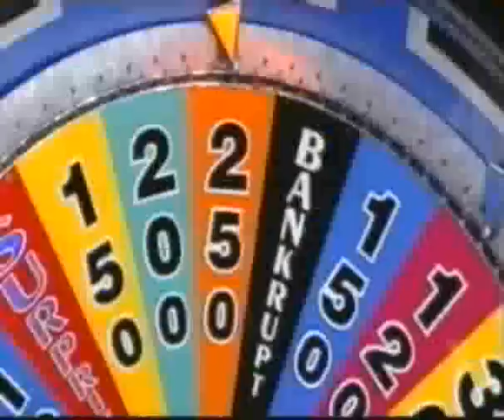T for Tom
Lets go a T for Tom!